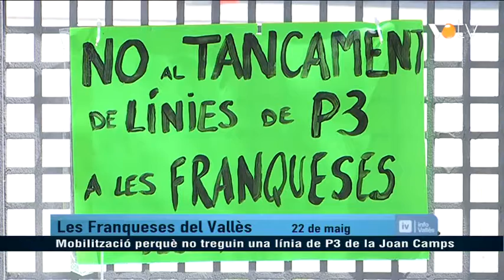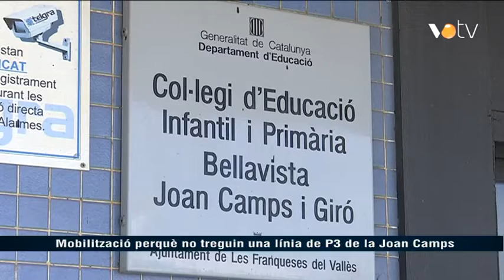VOTV - Mobilització perquè no treguin una línia de P3 de la Joan Camps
Notícia emesa a l'informatiu del 23 de maig de 2018.